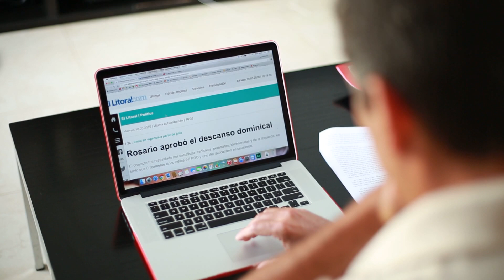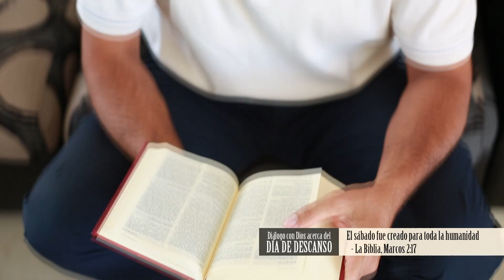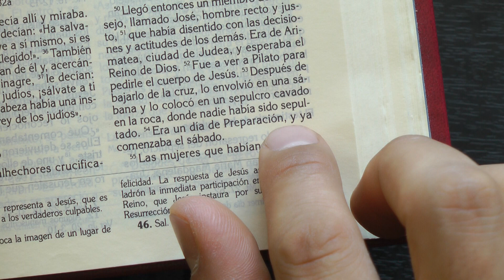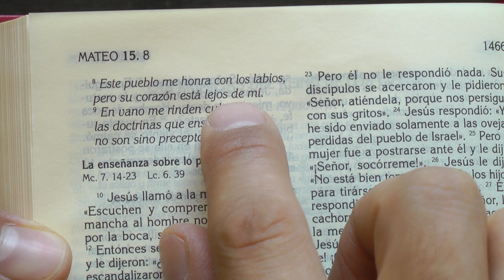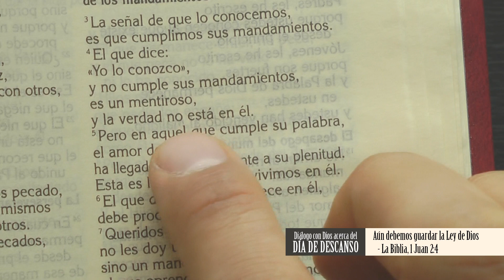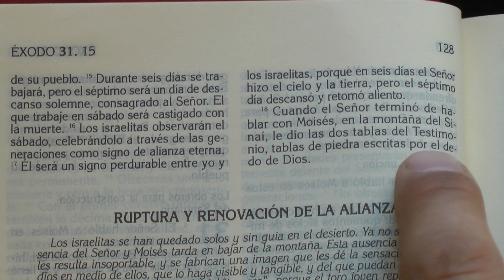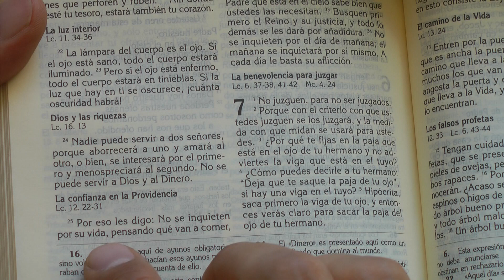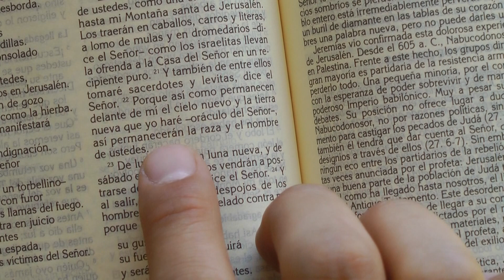Diálogo con Dios acerca del día de descanso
¡ESPECTACULAR! Dios responde todas las preguntas sobre el día de descanso...!